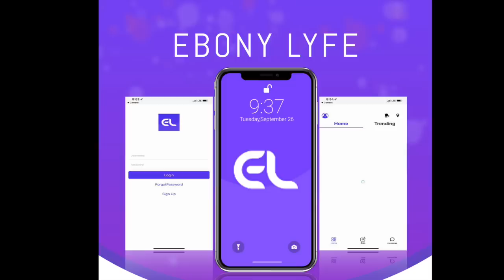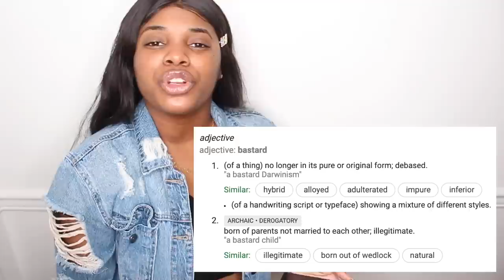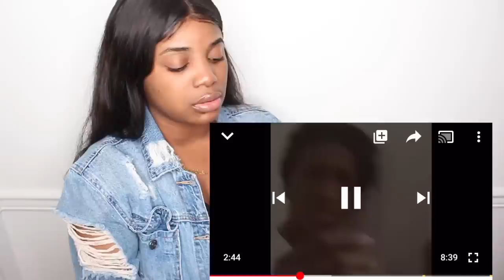“YOU NEED TO LAY WITH A BAR OF SOAP!” MOM GOES IN ON "NASTY" DAUGHTER FOR BEING DISGUSTING—WOW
•Stage Name : Thee Mademoiselle

•Nickname : Shortyy/Vava

•Ethnicity : Haitian 🇭🇹

•Birthdate : 1/5/95

•Location : NJ

YVANA ROMELUS OR THEE MADEMOISELLE
162 Elmora Ave